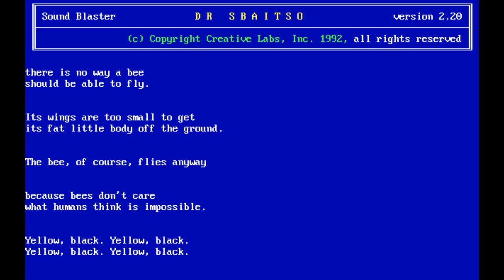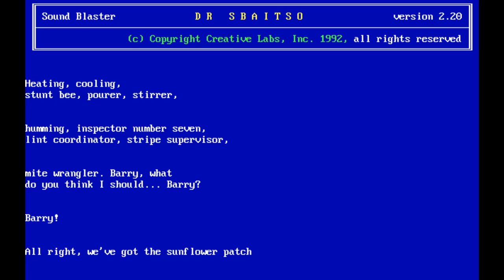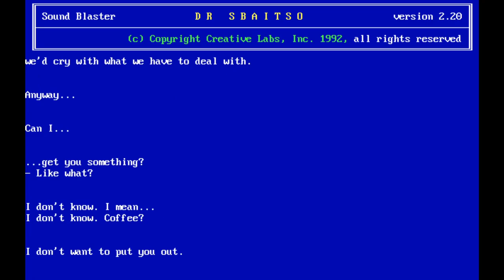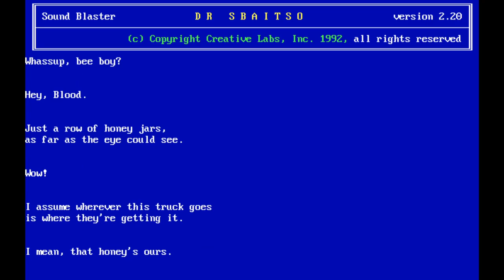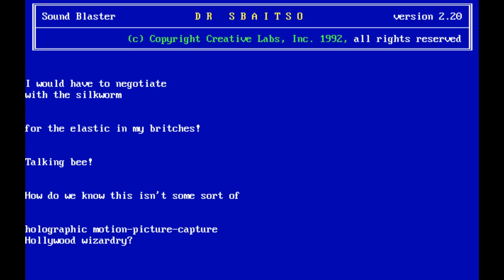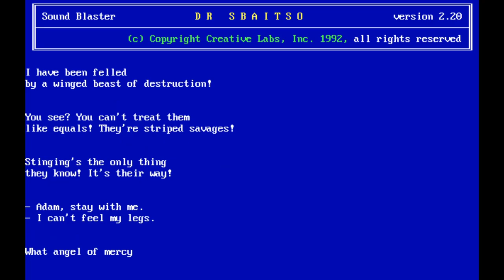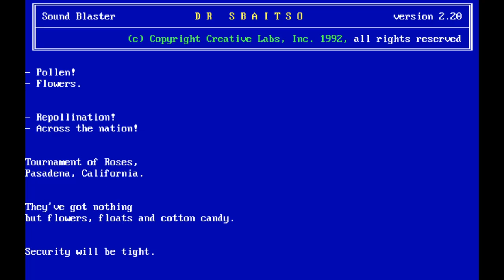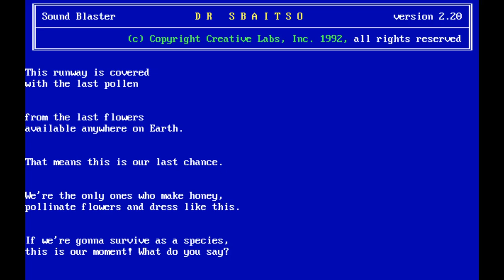Dr. Sbaitso Reads The Bee Movie Script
Yes, all of it.